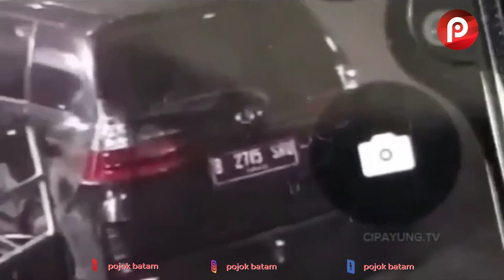Percobaan Pencurian Toko Sembako Gagal Terekam CCTV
Telah terjadi aksi percobaan pencurian di toko sembako pada hari kamis (31/08/23) sekira pukul 04.00 WIB. di Jl. Lubang buaya (samping Monumen pancasila sakti) lubang buaya, cipayung jakarta timur.

Pelaku diduga berjumlah dua orang menggunakan mobil warna hitam dalam rekaman CCTV salah satu pelaku turun dari mobil menuju arah toko, lalu mencoba membobol pintu toko.

Namun aksi tersebut dapat digagalkan oleh pemilik toko, karena sebelumnya aksi pelaku sudah dipantau melalui CCTV.

Pelaku sempat dikejar oleh beberapa orang menggunakan galah namun pelaku berhasil melarikan diri.